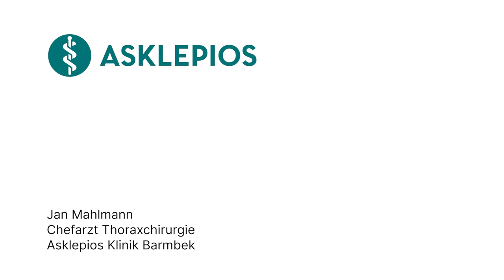Deshalb bin ich Thoraxchirurg geworden - Besondere Momente in der Medizin | Asklepios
Als Thoraxchirurgie erlebt Jan Mahlmann oft anspruchsvolle Situationen, von schweren Erkrankungen bis zu komplexen Eingriffen. Eine junge Mutter musste sogar drei Mal operiert werden. In diesem Video erzählt der Chefarzt für Thoraxchirurgie an der Asklepios Klinik Barmbek über einen ganz besonders schönen Moment in seiner Laufbahn.